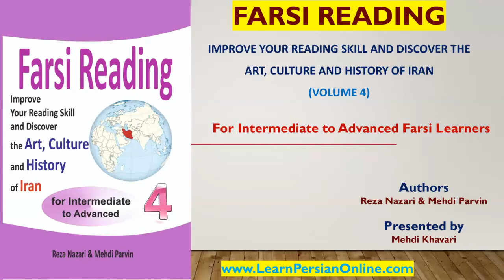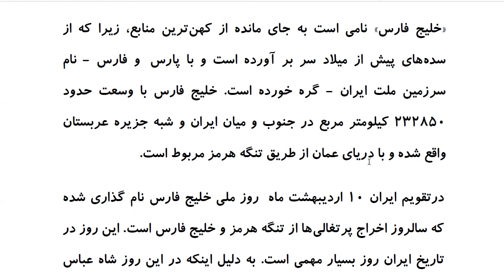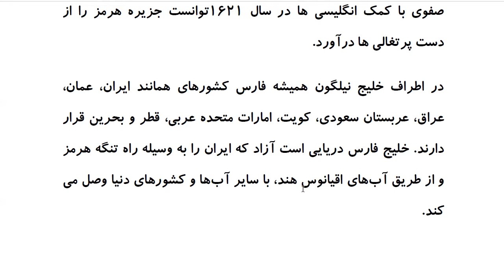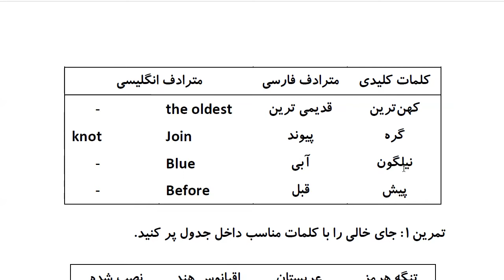Farsi Reading: For Intermediate to Advanced Farsi Learners: Book 4- Lesson 38